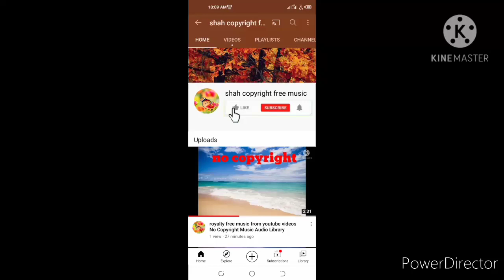Copyright Free Background Music Audio Library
Copyright Free Background Music From YouTube Videos Background Music From vlog Videos gaming background music audio library free background music best music free background sound motivation music love music